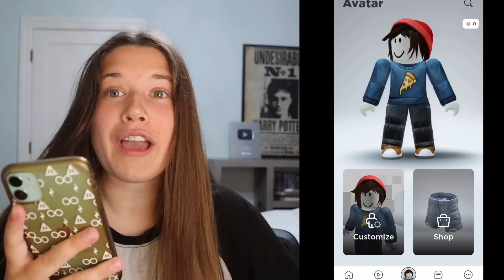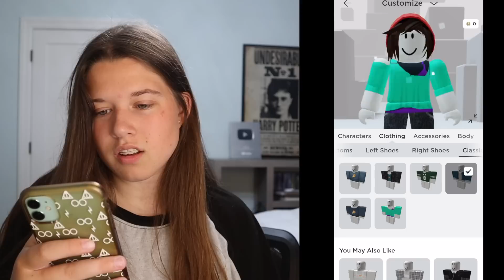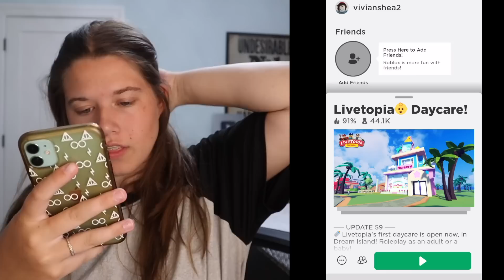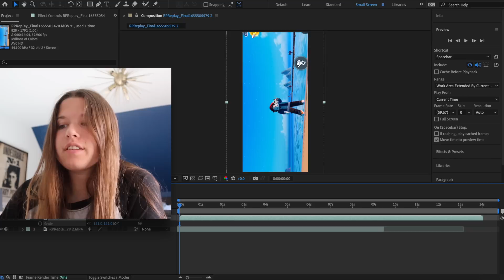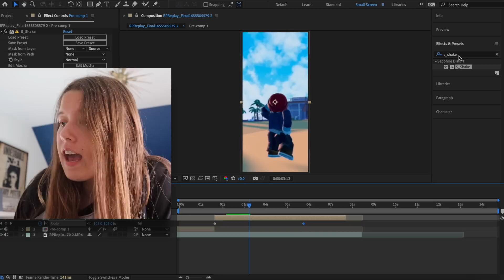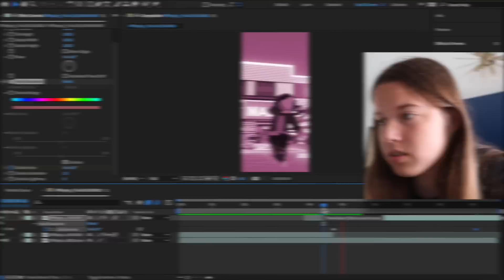i tried to make roblox tiktok edits...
i tried to make roblox edits for the first time...
★SOCIALS★
*thank you for your support :)
★MY EDITS★

ily all :)